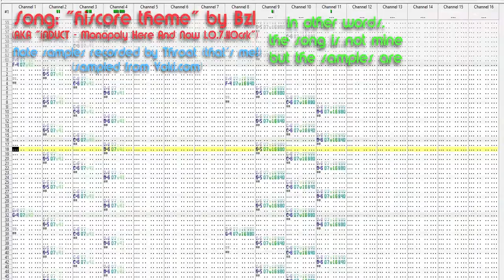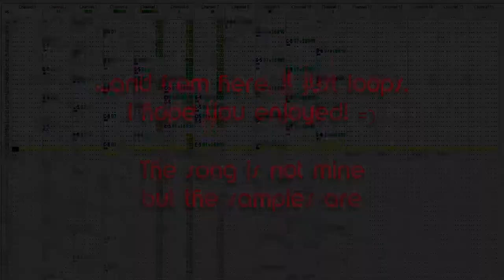"no"penMPT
Song: "hiscore theme" by Bzl, AKA "iNDUCT - Monopoly Here And Now 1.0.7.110crk"

scropenMPT:

no

Offbeat Voices, English, Tipsy. Background, Outdoors, Snowy Forest. Character, Offbeat, Johnny Corn.